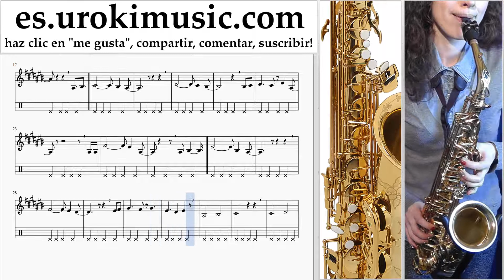Como Tocar Saxofon (tenor) David Guetta Justin Bieber - 2U Tablatura Parte#2 um-i927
Como Tocar Saxofon (tenor) David Guetta Justin Bieber - 2U Tablatura Parte # 2 um-i927 Por favor escriba en los comentarios, ¿cómo hacer que las lecciones sean más útiles para usted?